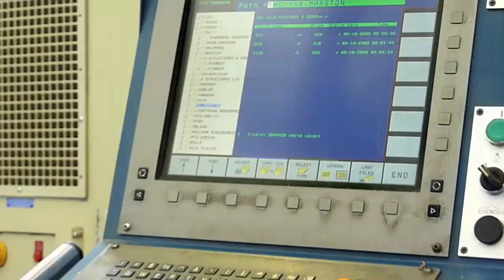Correa Rapid 30.m4v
Correa Rapid 30 5 axis Vertical Machining Centre (serial number 573011 year 2003)

Traverses X Y Z: 3000 x 2350 x 1250mm, Table 3000 x1250mm, A axis + 100° - 90° , C axis ± 200°, Spindle Speed 18000 rpm, Spindle taper HSK 63, Spindle Motor 40kW, Heidenhain TNCi530 Control, coolant, low volt light, chip conveyor.